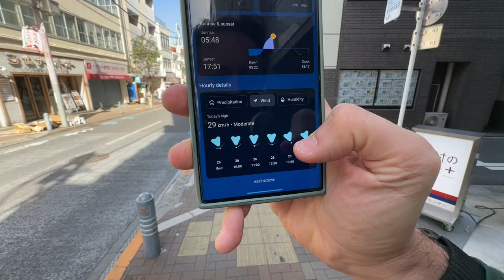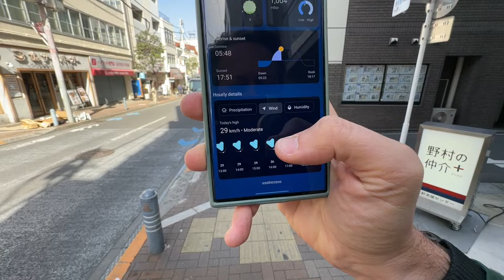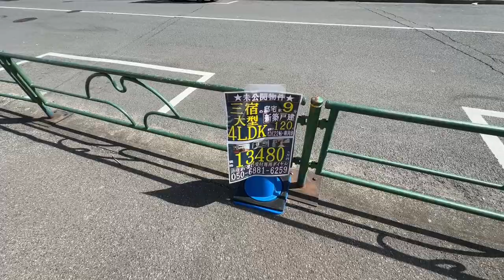Tokyo Morning Photowalk with the Ricoh GR 3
Camera: Ricoh GR 3

RULES:
- Comments about individual people that appear in the background of my video will be removed.
- Don't spam.

GEAR:
Live shot with iPhone 14 Pro Max. 4K Videos With the DJI Pocket 2, 4K HDR videos with the iPhone 13/14 Pro Max.